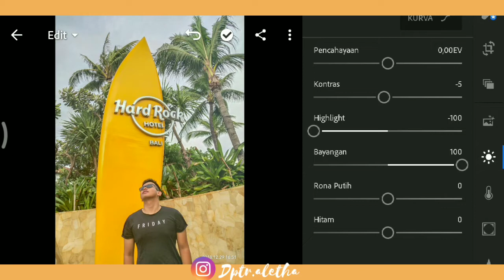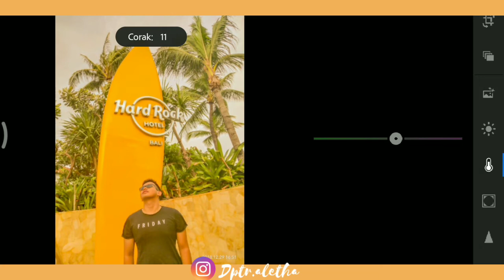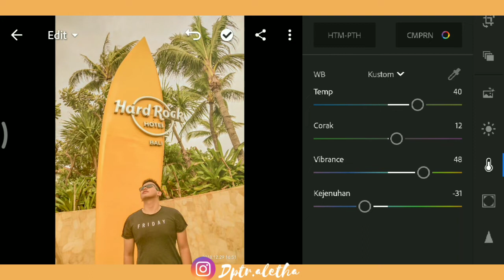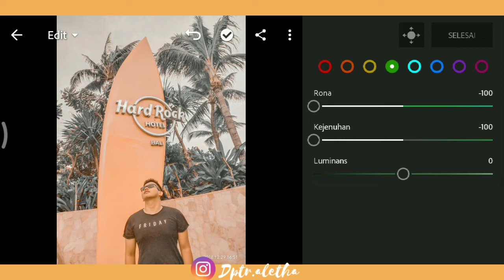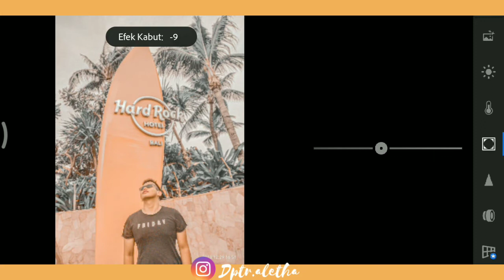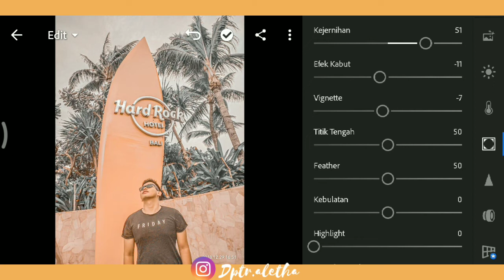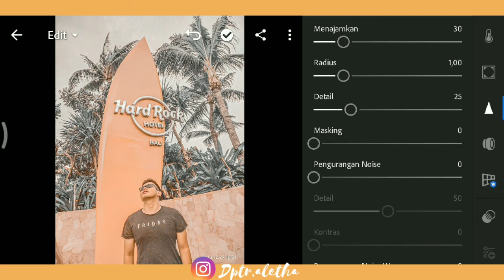COFFE LATTE TONE || Lightroom Tutorial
Padahal tadi pas d edit suaranya kenceng ngapa pas d upload ko suaranya kecil bgt ya😭kegedean musiknya  jadi maaf bgt ya teman-teman kalau gk kedengeran,kalau ada yg kurang jelas kalian bisa tanya di instagram aku @dptr.aletha ya

Ok jadi foto yg kali ini aku edit yaiyu foto sodara ku soalnya aku gk punya stok foto buat d edit.